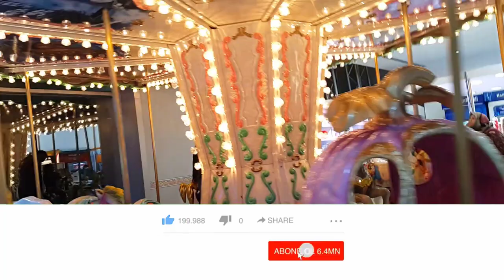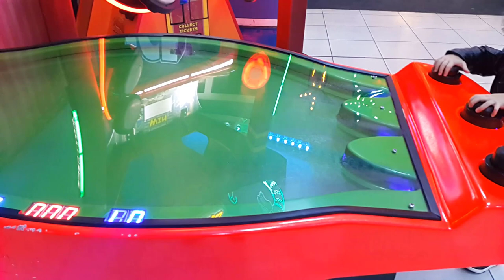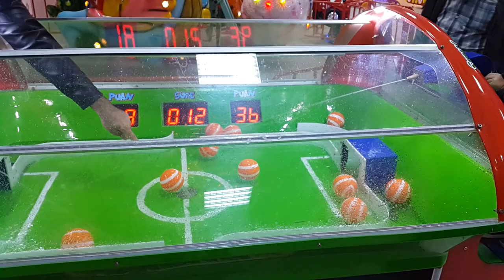Beyazıt Su Oyuncakları ve Atlı Karınca İle Çok Eğleniyor | Eğlenceli Çocuk Videosu